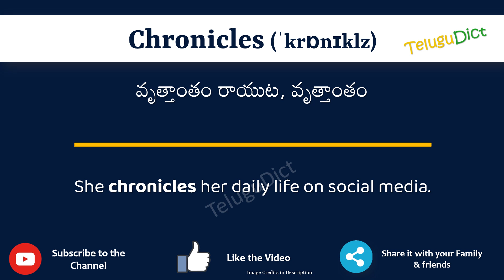Chronicles Meaning in Telugu | Chronicles in Telugu Dictionary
In this video, we will understand the meaning of Chronicles in Telugu and learn the pronunciation of Chronicles in Telugu.

 That is, you will understand Chronicles meaning in Telugu as well as how to speak Chronicles in Telugu,

What is the proper way to speak Chronicles in Telugu?

So, Let’s learn the word Chronicles in Telugu in just one minute.

Let’s, understands Chronicles examples in Telugu

# Chronicles తెలుగులో అర్థం
Chroniclesin తెలుగు